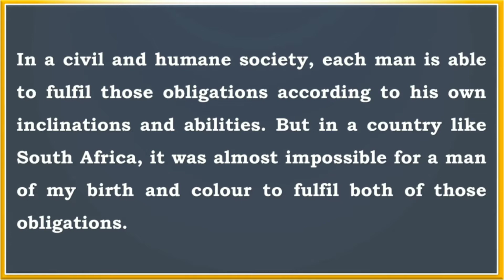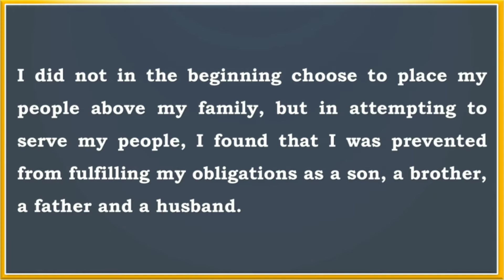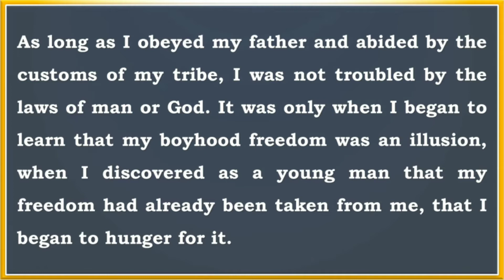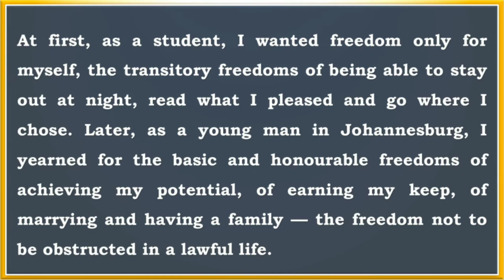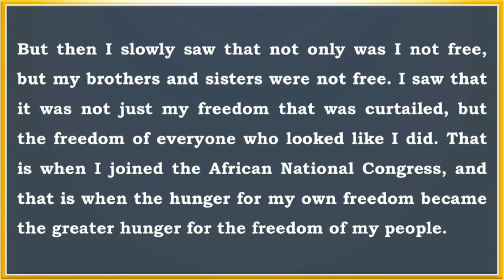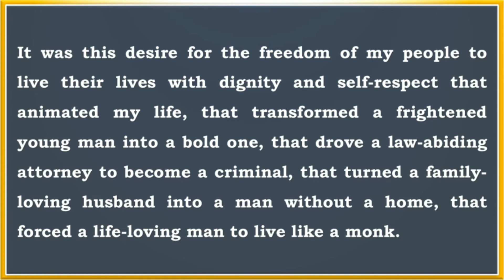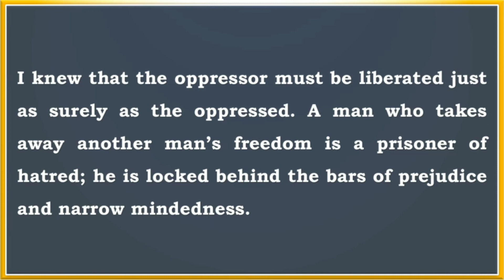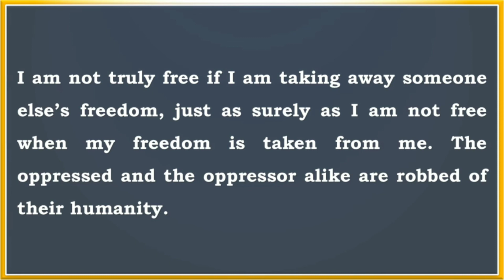Nelson Mandela Long Walk to Freedom Class 10 part 3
Dhyani Classes: Class 10 NCERT, CBSE English Text Book First Flight “Nelson Mandela Long Walk to Freedom Class 10 part 3 Explanation in English.

This channel is for all learners who want to enrich their knowledge in English. Contents pertaining to classes 6th 7th 8th 9th, 10th, 11th and 12th will be uploaded here and visit